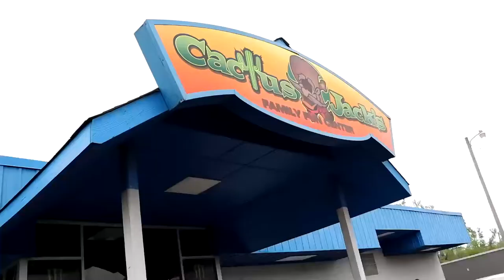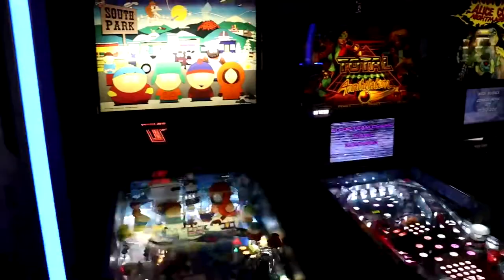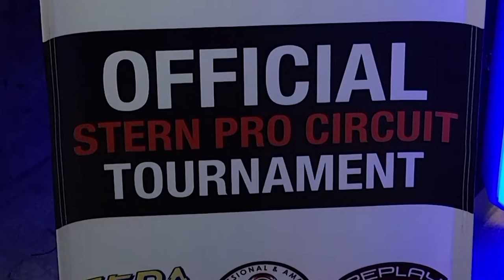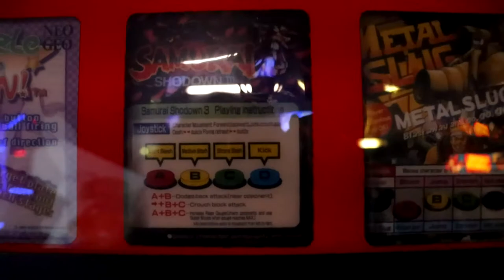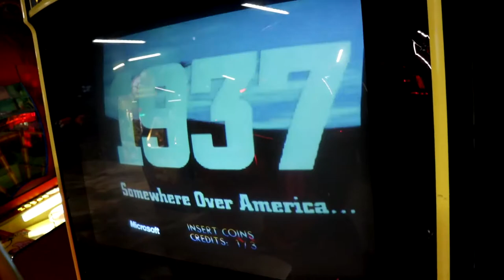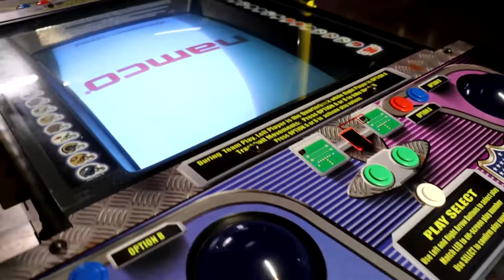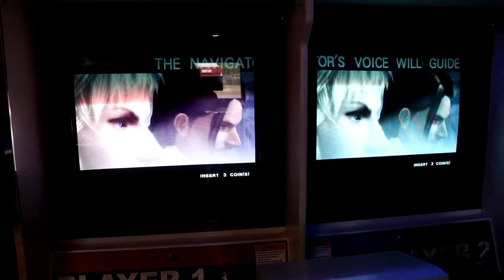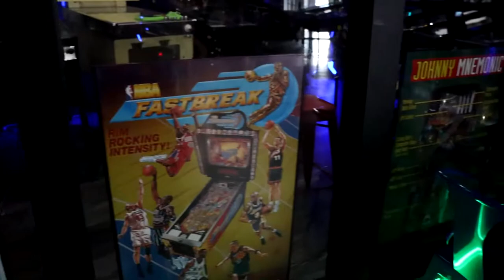Let's Go to Cactus Jack's in OKC!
Welcome to The Portal Pals' new show "Let's Go". A more adventurous series where we mount the car with cameras, mics and pals then set out on the road to do whatever we feel like. Soothing highway sounds and road rage await! Jump in!

On our first episode we visit pinball arcade Cactus Jack's in Oklahoma City! According to their website "There are only 5 known larger pinball collections in the United States, but we'd bet our machines are the finest maintained collection you will find." This statement couldn't be more true. Come join us for some silver ball and also to check out the arcade games available as well!

If you would like to tune in live, head over and give me a follow!

Please be respectful and have fun.